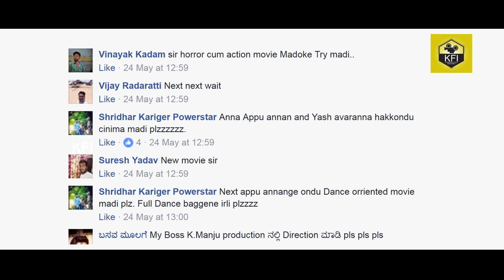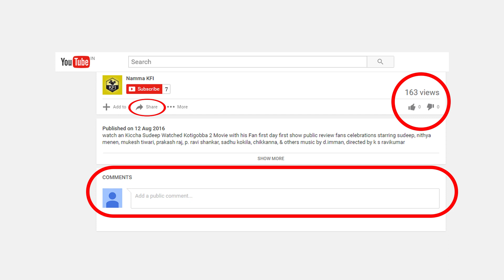Director Santhosh Ananddram Next Movie - Darshan, Sudeep, Yash, Puneeth, Shivanna, Ganesh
raajakumara director santhosh ananddram next movie with darshan, sudeep, yash, puneeth, shivanna, ganesh video.